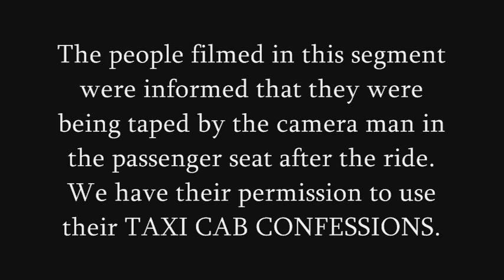Taxi Cab Confessions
A rather ridiculous excerpt from the HBO series Taxi Cab Confessions. This of course has no ass-ociation with HBO or the show Taxi Cab Confessions.